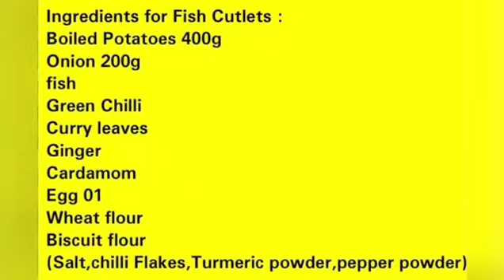Fish Cutlets | පොඩ්ඩො කන්න ආස මාලු කට්ලට් හදමු | Sri Lankan Fish Cutlets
Fish cutlets |sri lankan's fish cutlets recipe| tasty delicious fish cutlets | sri lankan's cutlets  recipe